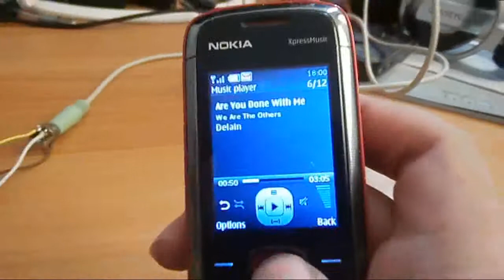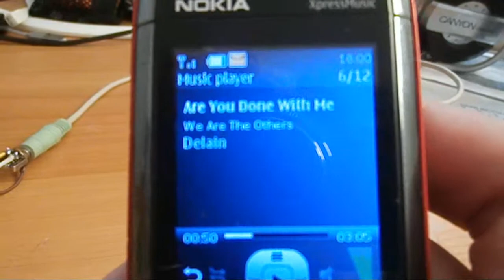TDA 2005 PCB - Bring it back from the dead !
Hi all,

I have bring my TDA 2005 PCB from the dead, solding some components together and formed an audio amplifier. Works quite good. The speaker is 5W so i had to look after it so it wont blow up.
For anyone interested:
Song: Delain - Are you done with me ( I don't have credit for the song. The song is owned by Delain and its part of "We are the others" album)